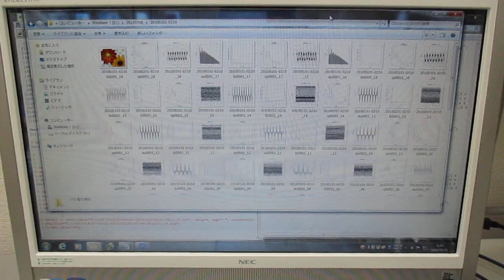超音波プローブの発振制御による表面検査技術（音圧データ解析）